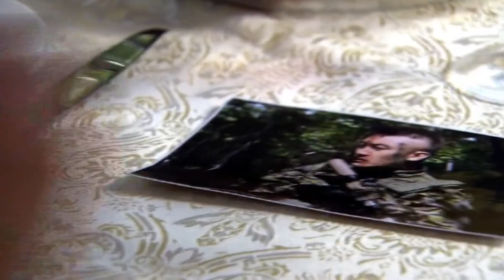特種部隊新任務“走私榨菜”，竟是隊長帶的頭，膽子真大！